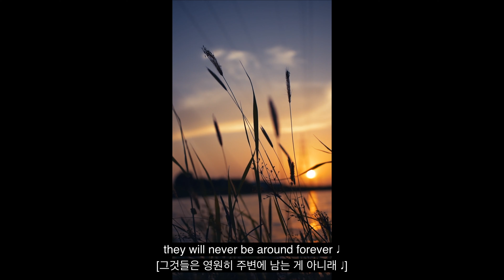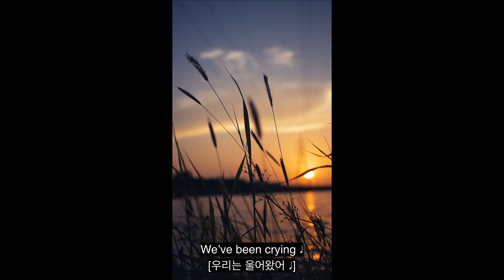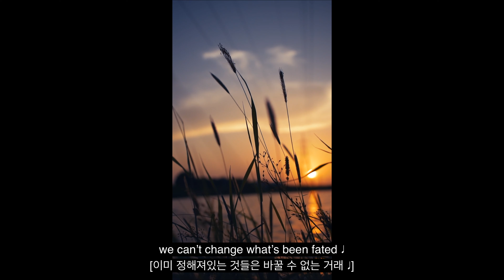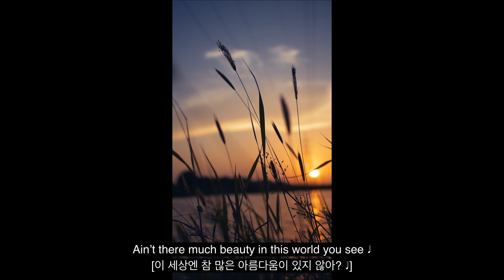오닐 (ONiLL) - They say (Official Visualizer)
ONiLL - EP [Two Steps Away]

Tracklist:

01 Midnight River
02 Walk Talk [Title]
03 Swing
04 Waves
05 They say NOW PLAYING *
06 Unreplaceable
07 Heartbreak
08 Rain Dance
09 Last Goodbye [Title]

[Album Credits]

Executive Produced by ONiLL
Album Produced by ONiLL
All Tracks Composed & Written by ONiLL
All Tracks Mixed & Mastered by ONiLL
Artwork by b.IN.Y

Guitar by 장지용
Keyboard by 채지수
Trumpet by 이성준
Strings by 40

[Track Credits]

05 They say
Composed by ONiLL
Lyrics by ONiLL
Arranged by ONiLL, 장지용